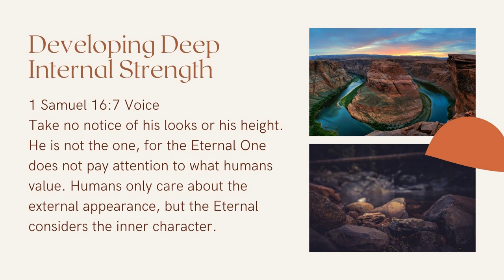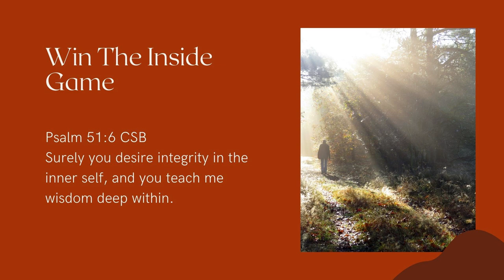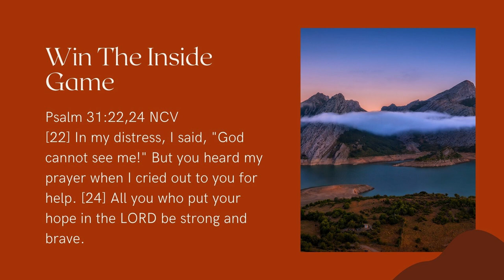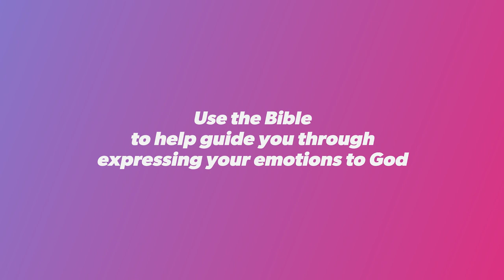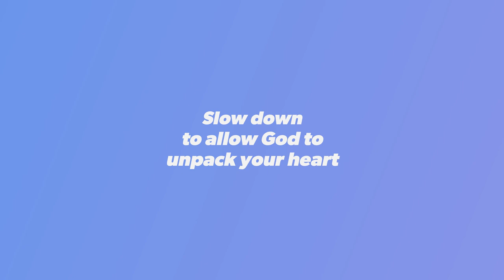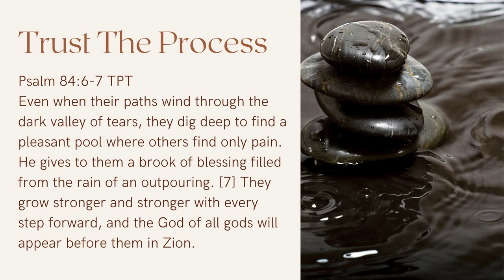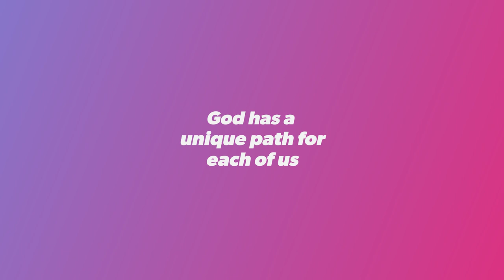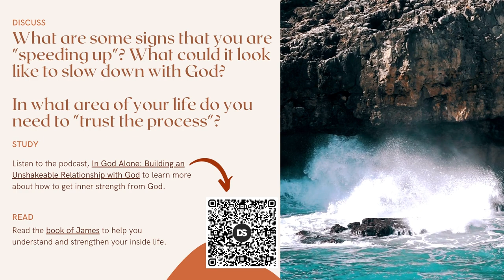Solid as a Rock: Developing Deep Internal Strength | Simple Christianity Part 5 | Let’s Talk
Character is internal strength, resilience, and the ability to get up when knocked down. It's the ability to say no to yourself, or say yes to something you really don’t want to do. When it comes to developing inner strength, we need God's help to slow down and trust the process of growth.

DISCUSSION QUESTIONS:
► What are some areas in which you would like to have stronger character? Why?

►What are some signs that you are "speeding up"? What could it look like to slow down with God?
► In what area of your life do you need to "trust the process"?

FURTHER STUDY:
Listen to the podcast, In God Alone: Building an Unshakeable Relationship with God to learn more about how to get inner strength from God.

Read the book of James to help you understand and strengthen your inside life.

Join us this Sunday at 11am PDT for the Bay Area Christian Church live stream service.

As we enter into a post-pandemic world, we are excited to start having in-person services. You can join us in person at one of our many locations Or if you don’t live near us, join us for church online every Sunday or on our YouTube channel. Either way we hope to inspire many to grow in their personal spiritual life.